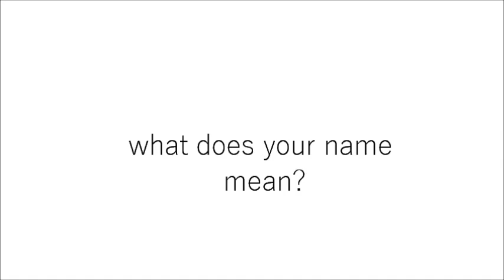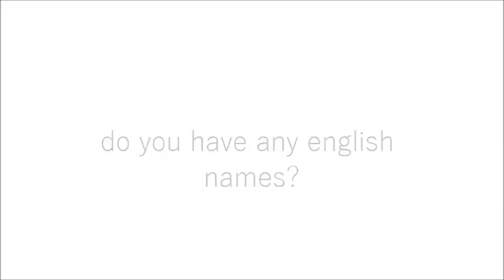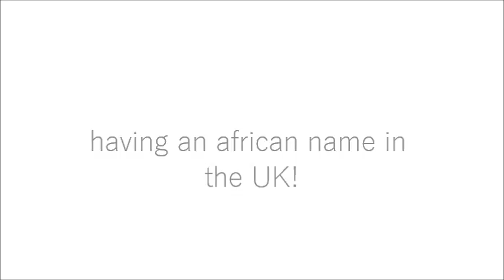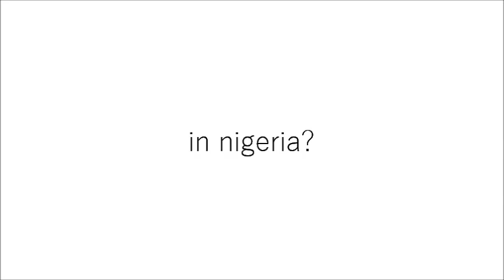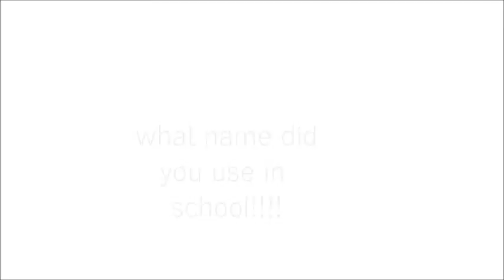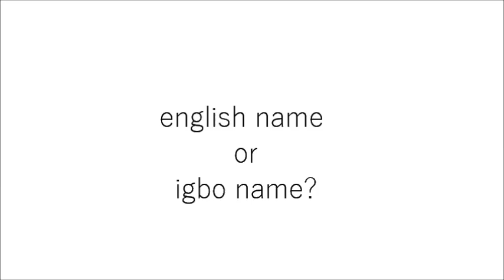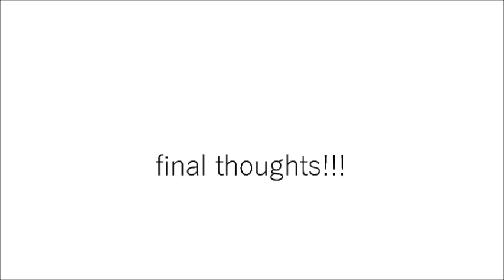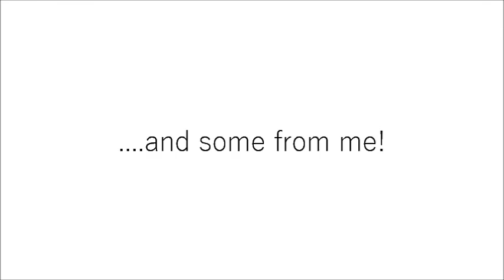Having an Igbo Nigerian name in London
I thought it would be interesting to talk to a few ladies about their experiences growing up in the UK with an African name. The interesting thing is that most ladies shared very similar experiences during childhood and beyond.

This is so relevant to many people. If your name is Farhana, Chiamaka, Olalanrewaju, Maphosa, Chenglei, Wajahat or Chakrika you can definitely relate!

Grab a cuppa, sit back and enjoy...

Questions asked:
What is your name?
What does your name mean?
Do you have any English names?
What name did you answer in school?
What names do you prefer, English or Igbo names?
What experiences have you had with your name?
Would you give your children Igbo or English names?

sorom na instagram @treasuredculture